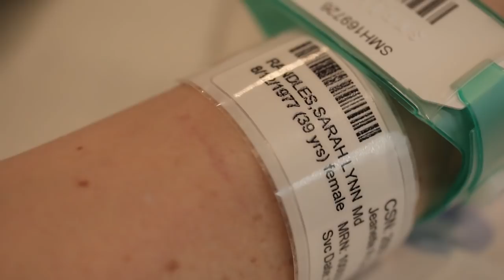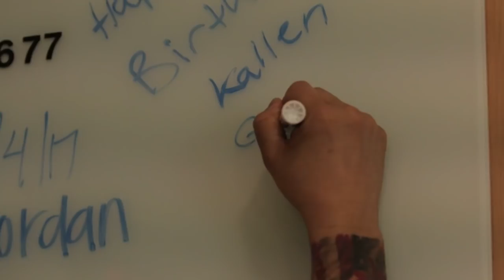Birth video of Kallen Alexander Randles 3/4/17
Our beautiful birth story of my 7th child. My water broke at 8am and he was born just before 5pm.  Over an hour of pushing but well worth it! He was my biggest baby out of all weighing 7 and a half pounds. Other than getting extremely sick from the epidural making my blood pressure bottom out it all went fine. This video is one of my most treasured things ever and I wish I had them done with all of my other kids!